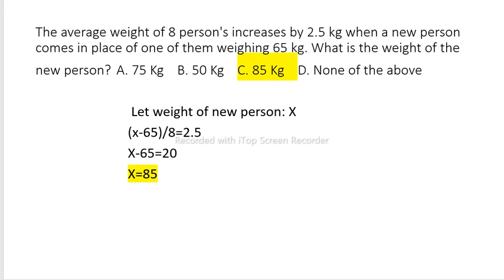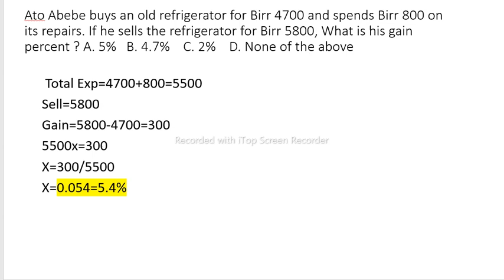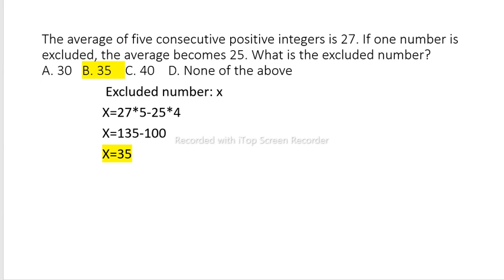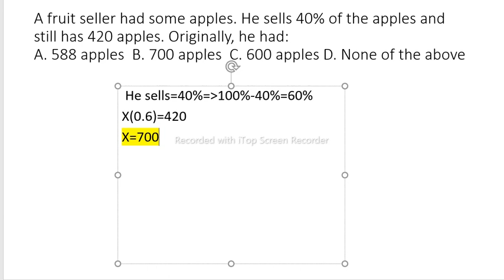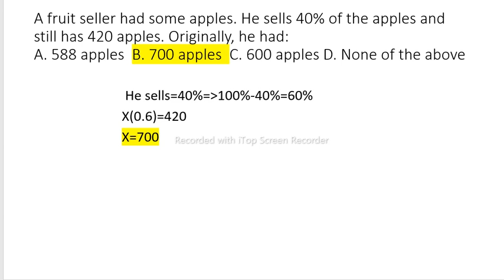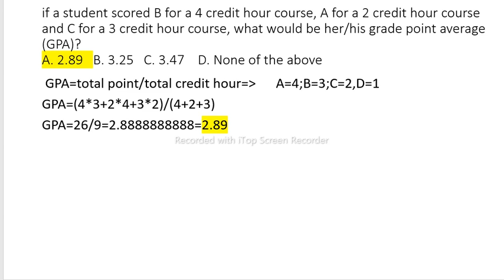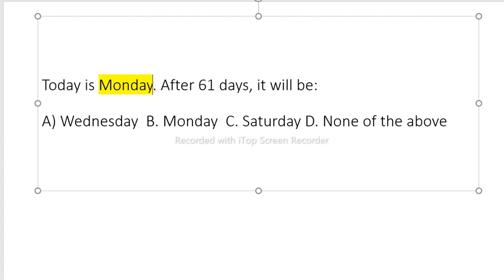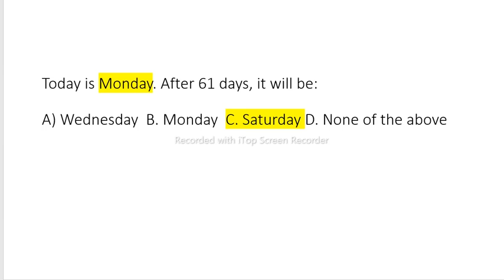All Ethiopian Bank(Abyssinia bank,Awash bank,CBE,CBO,etc.) written Exam Question with Answers part-2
የባንኮች የፁፍ ፈተና ጥያቄዎች ከነ መልሳቸው

All Ethiopian Bank(Abyssinia bank, Awash bank, CBE, CBO, Oromia International bank, Enat Bank, etc.) written Exam Question with Answers part
Commercial bank of Ethiopian(CBE) written Exam Question with Answers part
Cooperative Bank Oromia (CBO) written Exam Question with Answers part
Oromia International Bank(OIB) written Exam Question with Answers part
Awash Bank written Exam Question with Answers part
Abyssinia bank written Exam Question with Answers part
Enat bank written Exam Question with Answers part
Dashen bank written Exam Question with Answers part
development bank of ethiopia written Exam Question with Answers part
Sinke bank written Exam Question with Answers part
Hijira bank written Exam Question with Answers part
Amhara bank written Exam Question with Answers part
Debub global bank written Exam Question with Answers part
Nib International Bank written Exam Question with Answers part
Abay bank written Exam Question with Answers part
Addis International bank written Exam Question with Answers part
Berhan International Bank written Exam Question with Answers part
Bunna International Bank written Exam Question with Answers part
Lion International Bank written Exam Question with Answers part
Hibret Bank written Exam Question with Answers part
Wegagen Bank written Exam Question with Answers part
Zemen Bank written Exam Question with Answers part
ZamZam Bank written Exam Question with Answers part
Shabelle Bank written Exam Question with Answers part

The average weight of 8 person's increases by 2.5 kg when a new person comes in place of one of them weighing 65 kg. What is the weight of the new person? A. 75 Kg    B. 50 Kg    C. 85 Kg    D. None of the above

Ato Abebe buys an old refrigerator for Birr 4700 and spends Birr 800 on its repairs. If he sells the refrigerator for Birr 5800, What is his gain percent ? A. 5%   B. 4.7%    C. 2%    D. None of the above

The average of five consecutive positive integers is 27. If one number is excluded, the average becomes 25. What is the excluded number? A. 30   B. 35    C. 40    D. None of the above

A fruit seller had some apples. He sells 40% of the apples and still has 420 apples. Originally, he had: A. 588 apples  B. 700 apples  C. 600 apples D. None of the above

if a student scored B for a 4 credit hour course, A for a 2 credit hour course and C for a 3 credit hour course, what would be her/his grade point average (GPA)? A. 2.89   B. 3.25   C. 3.47    D. None of the above

Today is Monday. After 61 days, it will be: A) Wednesday  B. Monday  C. Saturday D. None of the above